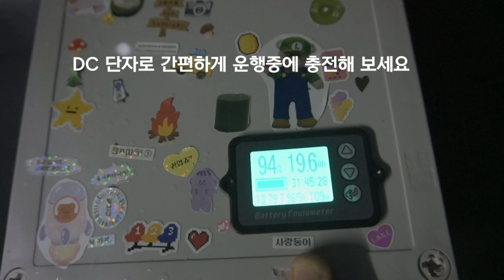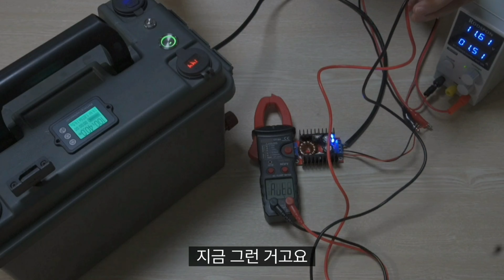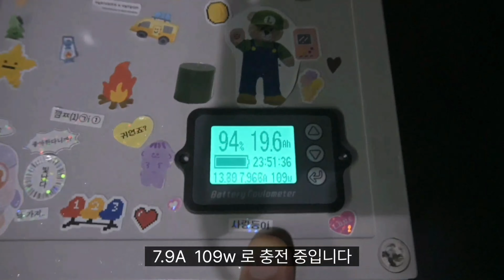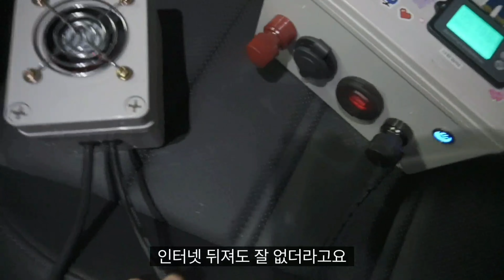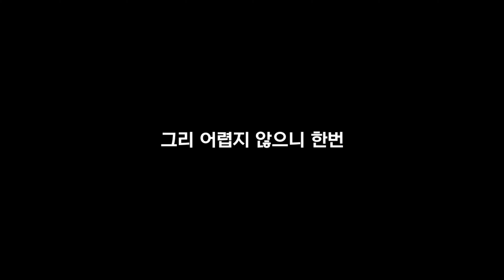시거잭 주행충전기 만들기 DIY 기성품 뜯어 보니 별거 없네요 주행충전 타공없이 시거잭으로 충전하세요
인산철 주행충전기 한번 오토승강압회로 80W 로 한번 만들어 봤습니다
그리 어려운 작업이 아니오니 한번 만들어 사용해 보세요

역전류는 없으며 다이오드 달지 않아도 역전류 흐리지 않습니다 쿨링펜 0.8w정도 발생할수 있어요 시동끄면 시가잭도 전류가 차단되기 때문에 쿨링팬도 돌아가지 않아도

그럼한번 좌표 나열해 보겠습니다

오토승강압회 시가잭 알리나 국내제품 가격차이 없네요

다른제품들은 배송비가 많이나와서 알리 좌표 무배 입니다

DC단자 국산은 굵은선이 없네요 18AWG
잘라서 사용하세요
DC 단자 16AWG

쿨링팬 60mm

쿨링팬 그릴

60mm 스텝드릴 날

유튜브 배경음악
꼭 Artlist 라이센서 구매후 상업적으로 이용해 보세요.
(위 링크로 가입시 2개월 추가 무료 혜택을 줍니다.)